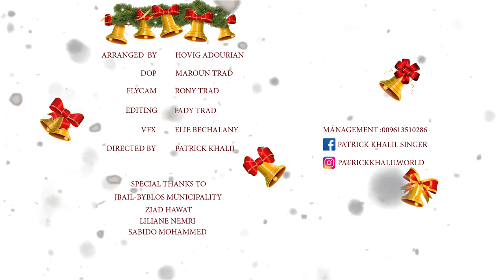Silent night Patrick Khalil ft Liliane Nemri (voice over)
Arranged by Hovig Adourian
Directed by Patrick khalil